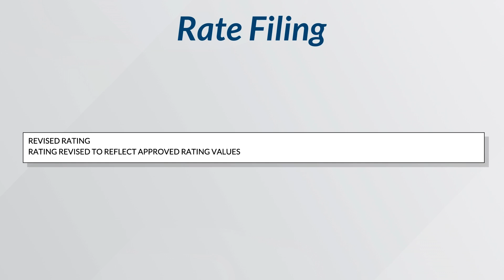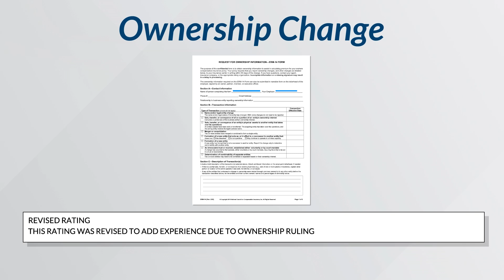Reasons an Experience Rating is Revised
Review the most common reasons for a mod revision.